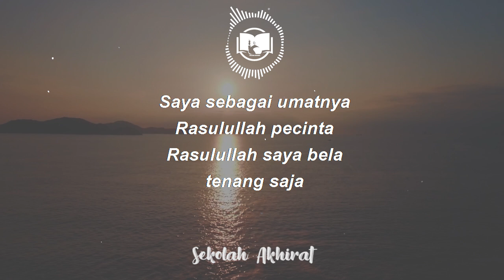Hikmah Bodoh || Ngaji 1 Menit Gus Baha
Ngaji Gus Baha hikmahnya orang bodoh